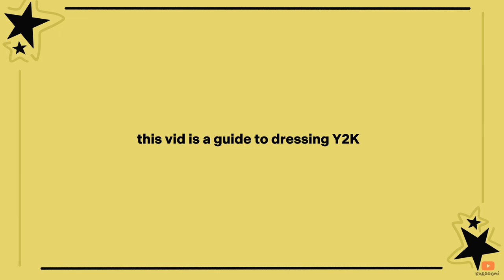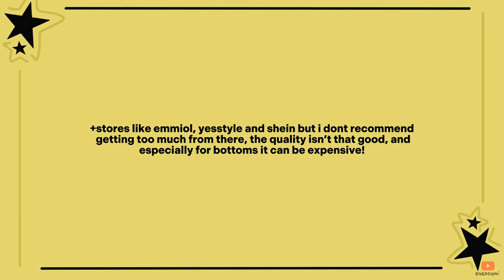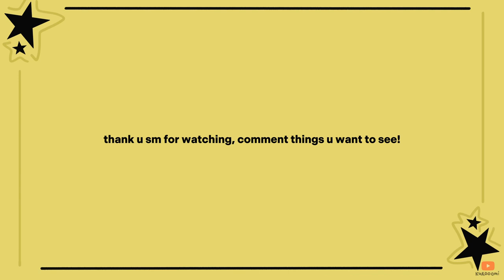how to dress Y2K!! || perfect for summer || kurooomi